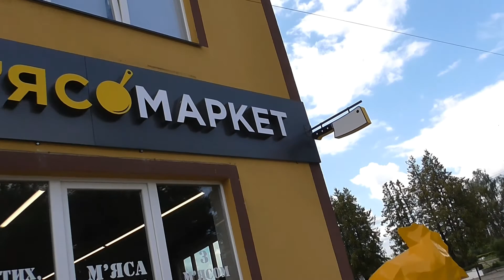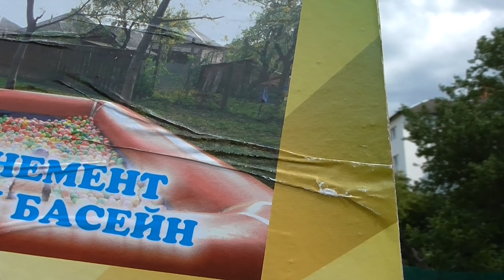Большие монстры в маленьком городе надувные миньоны, атракционы, встреча с курицей и кошкой не в зоо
My zhelayem priyatnogo prosmotra Vam! Bol'shiye monstry v malen'kom gorode naduvnyye min'ony, atraktsiony, vstrecha s kuritsey i koshkoy ne v zoo!

We wish you a pleasant viewing! Big monsters in a small town, inflatable minions, attractions, meeting with a chicken and a cat is not in the zoo!